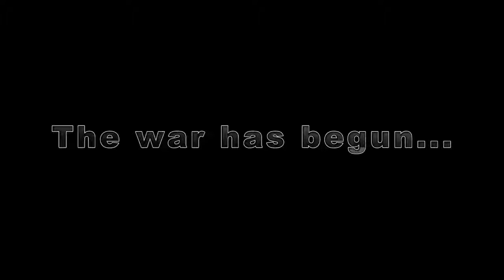Backyard Monsters News 38 The Road To Inferno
Fear bringing you the latest in BYM news! This week is story time. Fear shows you his latest battle victories in Backyard Monsters and some of the events leading .

You've conquered Moloch and his horde of Inferno Monsters. Now what? Kixeye Community Manager V2 is here to help you set up your new Inferno base!

Has a strange and unusual structure begun rising out of the ground near your yard? Get ready to start your descent into Inferno with this guide! Play Backyard .

See all the news covered by Fear on Backyard Monsters!